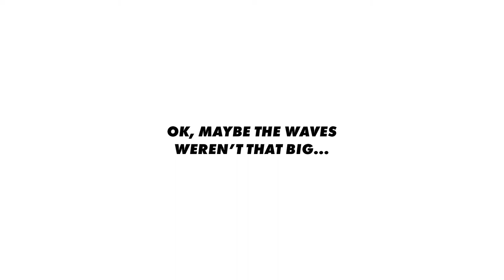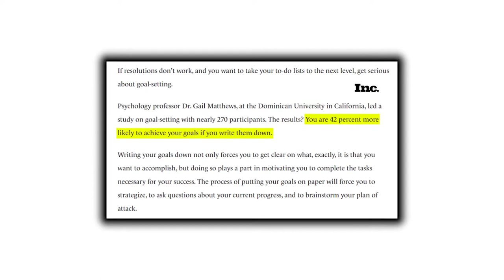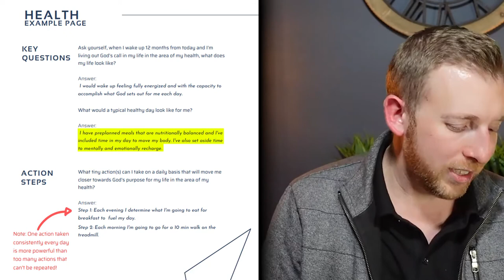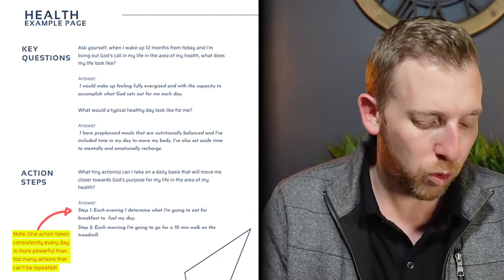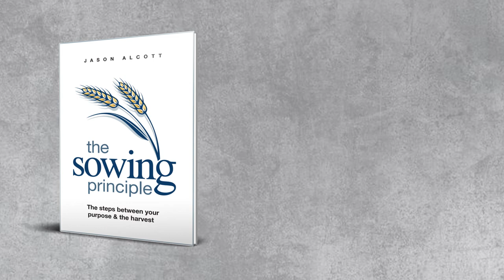Lacking Purpose? Here's How To Find Your Identity In 2022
In 2022, I want to look at goal setting from a different perspective. Instead of focussing on the accomplishments I want to achieve, I want to hone in on finding the person I want to become. My hope for you is that with this mindset, you'll be able to shape your identity in a way you've never been able to before. You may lack motivation at times, but shifting your mindset from accomplishments to identity will help get you through those tough days.

Purchase 'The Sowing Principle' here!
Jason Alcott is a writer born and raised just outside of Vancouver, BC. He began writing his debut book, The Sowing Principle, after recognizing the role that sowing and reaping was playing in his life and the impact this understanding could have on others. To get updates about the book, please visit my